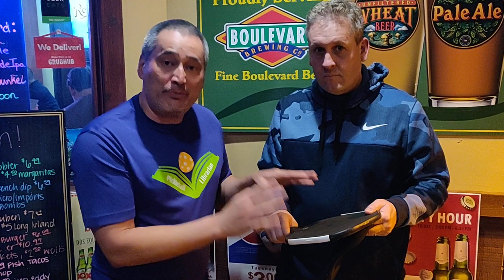Electrum Pro Review!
Eric Neuer joined us in reviewing the Electrum Pro back in early March. It retails for $150. Its length is 15.5", wiidth is 8.5”, grip is 4", and grip circumference is 4.25".

According to Electrum sponsored player Ryan Trefry, they are coming out with a longer version in 2020. Another one of our favorite players Shellton JeanBaptiste-Webster aka the Unicorn plays with the Electrum Pro.